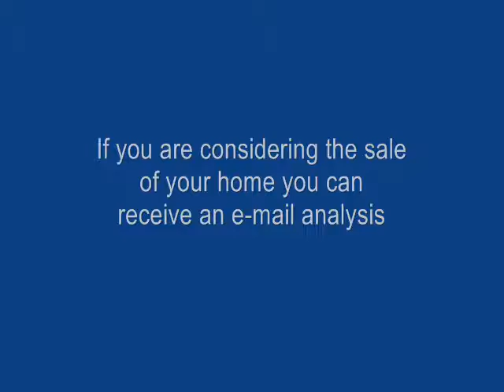Weston Florida Bank Owned Foreclosure Michael Peron "Top Agent" CDPE Specialist